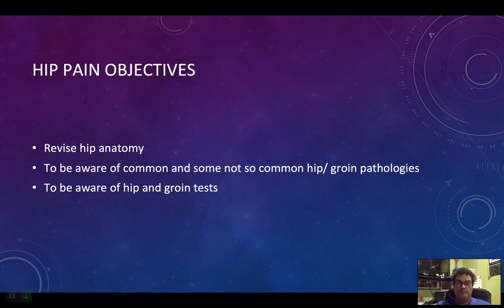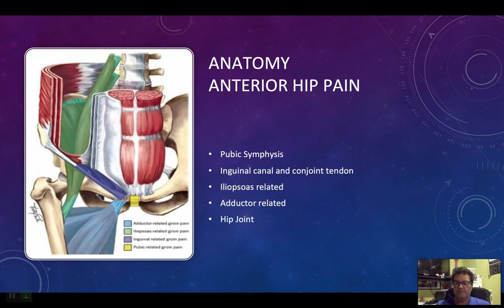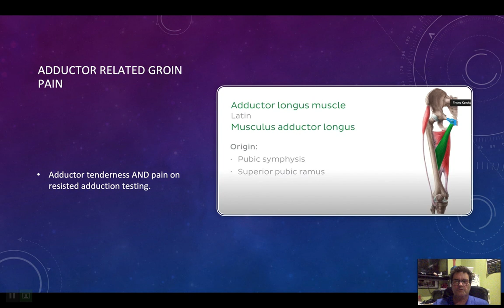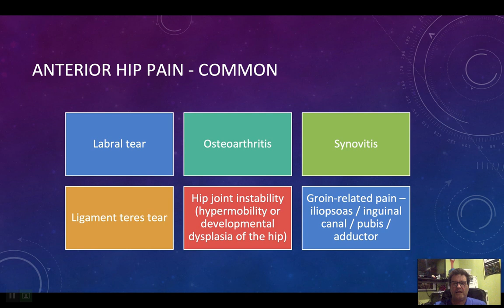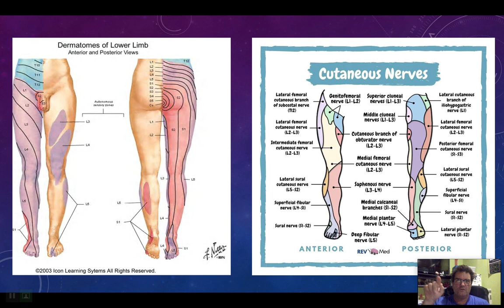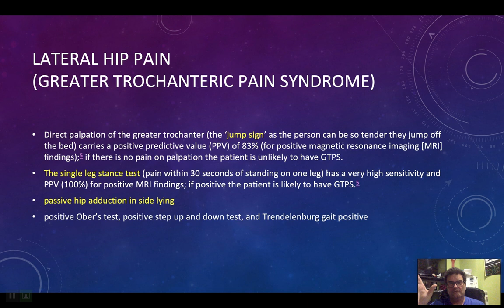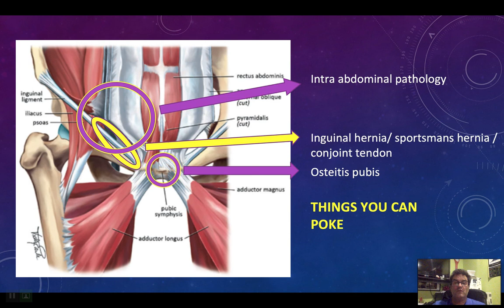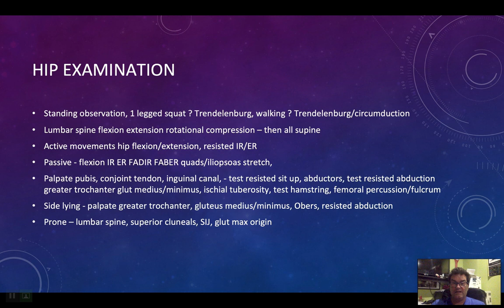AMAC Hip talk April 2021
This is a presentation for the SA State Australian Medical Acupuncture College branch on hip pain in April 2021.  Anterior lateral and posterior hip pain causes are discussed. The British Journal of Sports Medicine youtube channel has a great hip examination that backs up the theory. Hopefully, this is helpful!